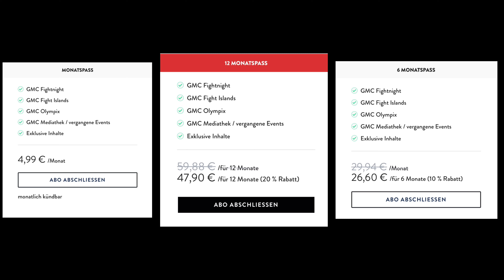Fight Night 12 - Countdown | Bajrami vs Salih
Am 29. Januar ist es soweit! Die erste Veranstaltung des Jahres findet statt!